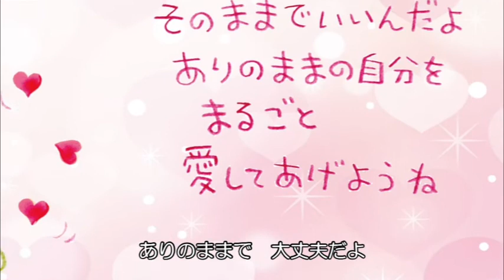【出会いは奇跡】＠2022/08/07